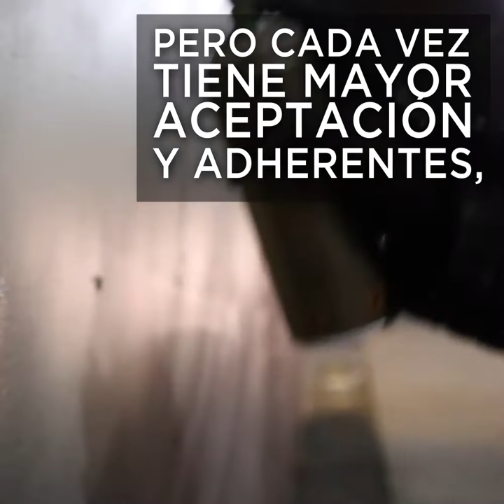Mural Condominio Albores - Diego Roa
Conoce las motivaciones de Diego Roa e Inmobiliaria Paz para darle vida al proyecto artístico que envuelve Condominio Albores de Estación Central.